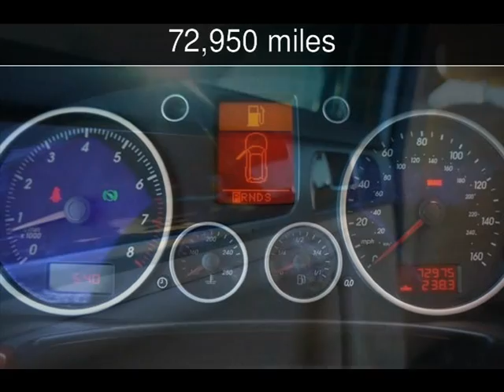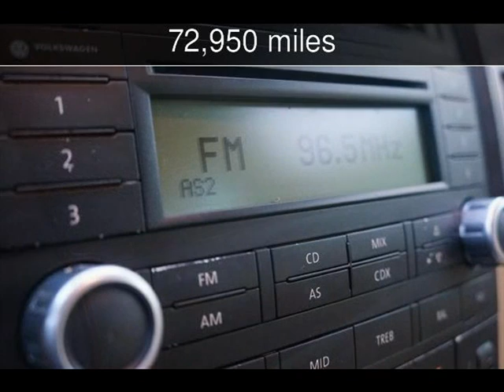2006 VOLKSWAGEN TOUAREG Used Cars - Conyers,Georgia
See more details about this used car This 2006 VOLKSWAGEN TOUAREG with 72,950 miles is for sale at United Motor Cars Inc. (Conyers) .